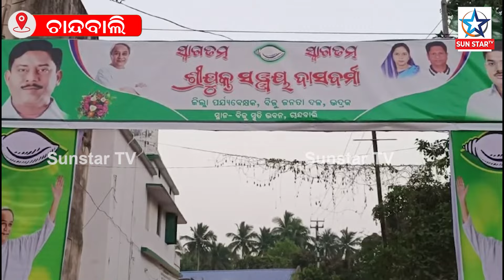ଚାନ୍ଦବାଲିରେ ବିଜେଡିର କର୍ମୀ ସମ୍ମିଳନୀ,ଯୋଗ ଦେଲେ ଜିଲ୍ଲା ପର୍ଯ୍ୟବେକ୍ଷକ ସଞ୍ଜୟ ଦାସବର୍ମା